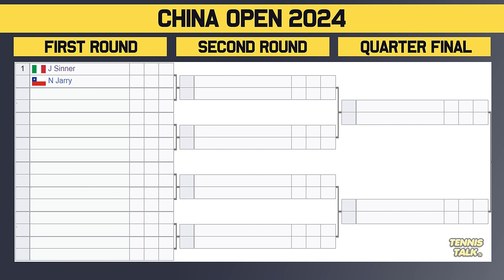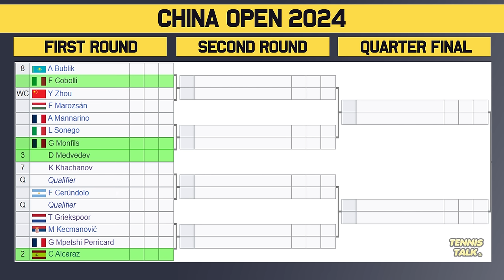Sinner Tough Draw | Alcaraz, Medvedev Collide at China Open 2024 | Tennis News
China Open 2024 official ATP Mens draw is out now. This event in Beijing, China and is an ATP500 event of 2024. The best players in the world will be competing including Jannik Sinner, Carlos Alcaraz, Daniil Medvedev and Andrey Rublev.

0:00 | Intro
0:15 | Withdrawals
0:33 | Section 1 | Sinner (1)
0:54 | Section 2 | Rublev (4)
1:48 | Section 3 | Medvedev (3)
2:10 | Section 4 | Alcaraz (2)
3:03 | Prediction